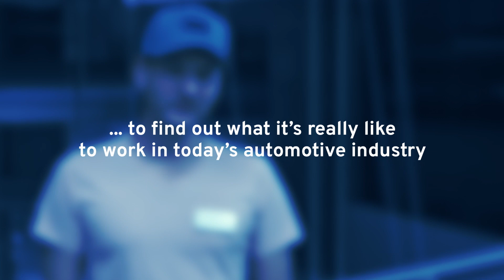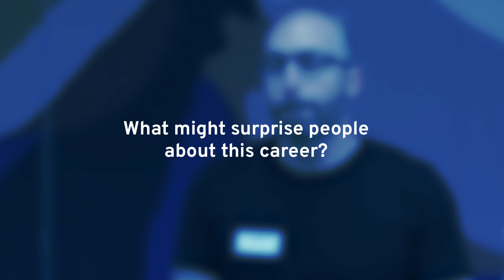Q&A with GM Automotive Technicians | Bring Us Your Talent | General Motors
Current World Class Technicians share their individual paths to success and the opportunities for advancement they’ve experienced along the way.

Fuel your curiosity about entering GM’s next wave of innovative automotive technicians